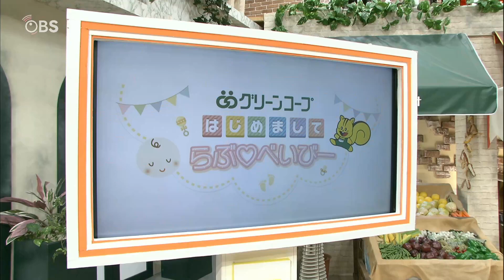赤ちゃんとママ・パパを応援中！はじめまして～らぶ♡べいびー【第8回】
泣いてたり、笑ってたり、ぽけ～っとしてたり。
一瞬一瞬のすべてが愛おしい赤ちゃんとの時間を形にしませんか？
赤ちゃんの可愛い仕草や表情、あなたの想いも乗せてご紹介します。

今回は元気いっぱいの男の子！生後4か月の虎佑(こう)君とそのご家族にご出演いただきました。今にも落ちそうなぷっくりとしたほっぺたがチャームポイント！キャッキャッと笑う満面の笑顔を見ると仕事の疲れも吹き飛びます。仲の良いパパとママのもとで元気にすくすく大きくなってね！

OBS📺かぼすタイム(毎週土曜あさ9時25分～)内で放送！
OBSホームページ内で出演してくれるご家庭を募集中です♪
応募者全員に「グリーンコープのグリコばっぐ」をプレゼント！(大分県内在住・応募時1歳未満のお子様対象)

Instagramのアカウントもチェック！